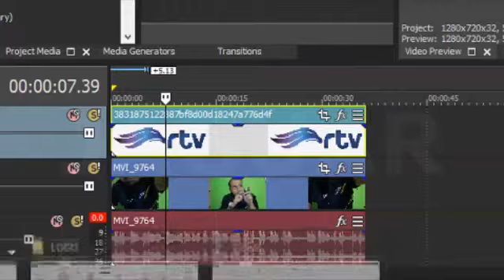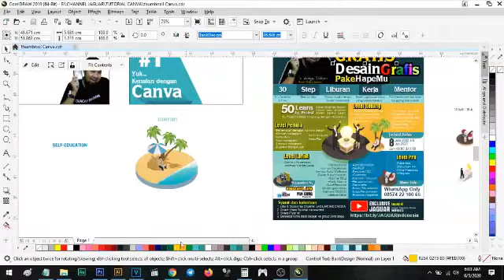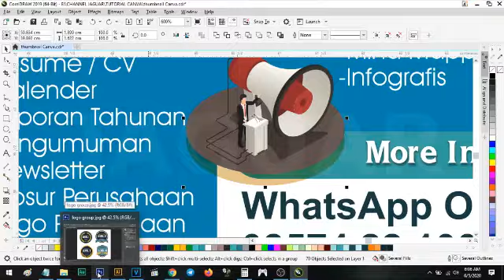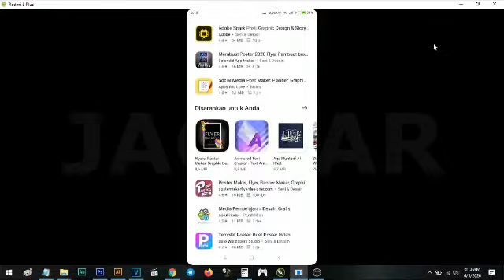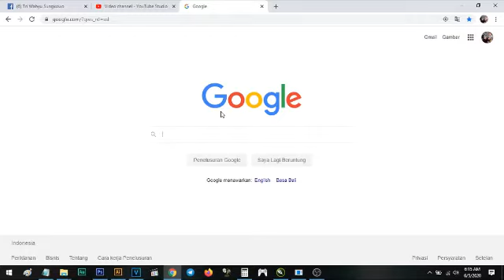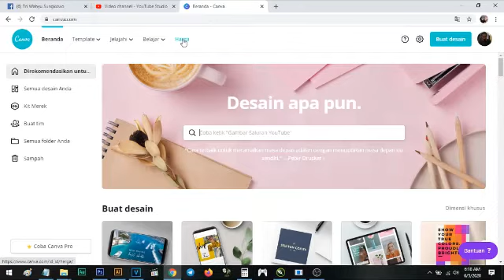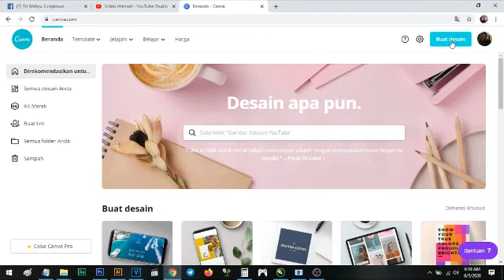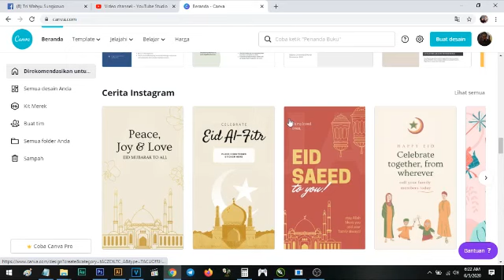Berkenalan dengan Software Desain Grafis | canva tutorial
Yuk berkenalan dengan aplikasi desain grafis,
ini adalah penjelasan sederhana tentang beberapa aplikasi yang lazim digunakan dalam dunia desain grafis.
 tutorial

 canva tutorial for beginners canva how to curve text in canva curved text in canva